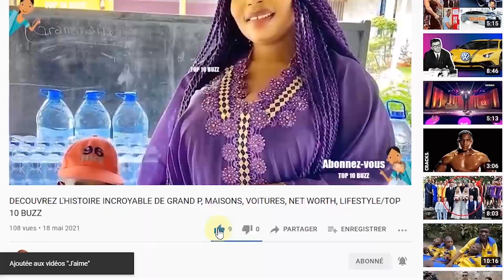CANDACE PARKER's L'HISTOIRE Incrroyable De Sa Vie!